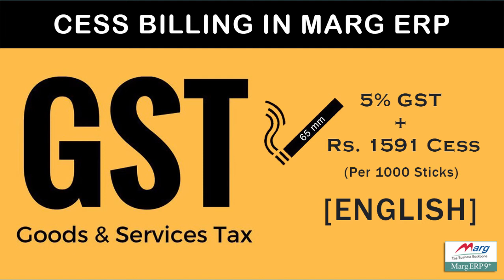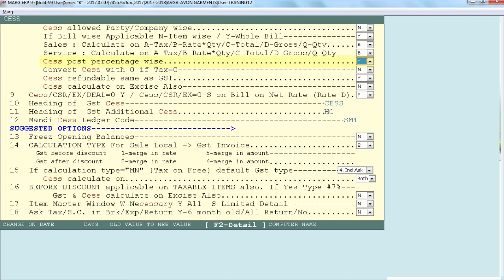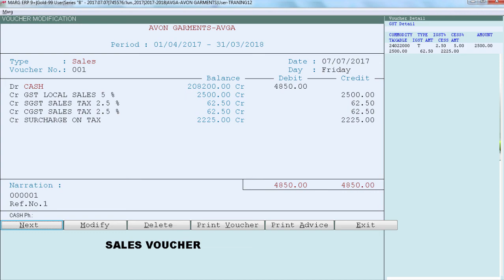How to Apply CESS in Marg ERP [English]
In this video, you will learn how to apply CESS in Marg ERP 9+ Software i.e.
·   How the GST CESS would be calculated i.e. whether Item wise, Bill wise, Manual, etc.

·   How the CESS needs to be calculated whether on Local, Central or Both.

· On what basis, Marg Software calculates CESS i.e. whether on Tax Basis, Rate*Qty, Total Amount of the Bill, Gross Amount of the Bill, etc.

·   Creation of Sale Bill with CESS charges

·   View of Accounts Posting of CESS